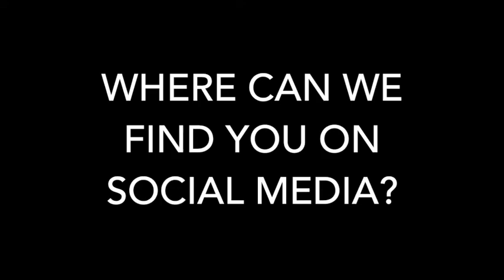Comedian Nate Abshire